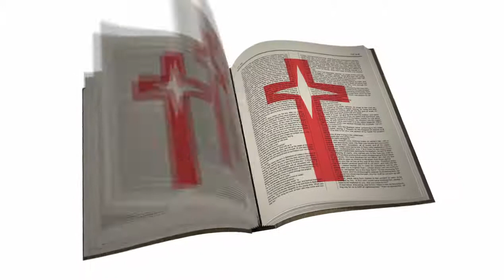How can Jesus be both "Son of God" and God? (@Islam Critiqued​ Explains the sonship of Jesus)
What does it mean for Jesus to be the Son of God?  Does it imply a biological relationship, like the Quran seems to think, thus making Him a created being?  Does it necessitate his divinity, as Christians sometimes state?   Or is it merely an honorific title that anyone could take, "sons by the tons" as Ahmed Deedat used to claim?  During my recent birthday livestream, @Islam Critiqued​ joined me to explain how an Old Testament background informs our understanding of the term "Son of God" and how Jesus' righteousness in turn makes us all sons and daughters of God.

I have added a complete list of timestamps to the original stream, so check that out to see what else we discussed

You may freely share and modify this video however you see fit provided you 1) give credit by linking back to the original and 2) release any modifications under the same license.